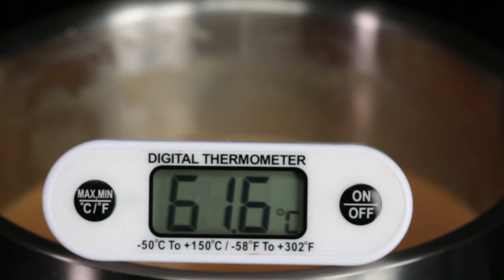Pasta Garofalo and Niko Romito Recipes: Créme anglaise with caramel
In this section you can find créme anglaise recipes, ranging from the classic one to others featuring additional fragrances and many more. The coagulation temperature of the eggs is very important, as that is what gives them the soft and velvety consistency.  Choose one and let's try it together!

Separate the yolks from the whites. Whip the yolks in a bowl with a whisk. Divide the vanilla pod with a little knife and scrape the seeds out. Place a small pot with milk and heavy cream on the stove and bring almost to the boil. Add the vanilla seeds and leave them for a few minutes. Drizzle milk and cream on the yolks, stirring with a whisk. Put sugar and salt in a small steel pot and caramelize until it is amber colored. Turn off the burner and add milk and yolks. Turn on the burner and bring to 82°, max 85°. Sift it through a strainer and cool it down immediately, putting the container in water and ice. Cover with plastic wrap and keep it in the fridge.

Ingredients for four people:

175 g whole milk
75 g heavy cream
50 g yolks
1/2 vanilla bean
25 g sugar

Unforketable is powered by Niko Romito and Pasta Garofalo.